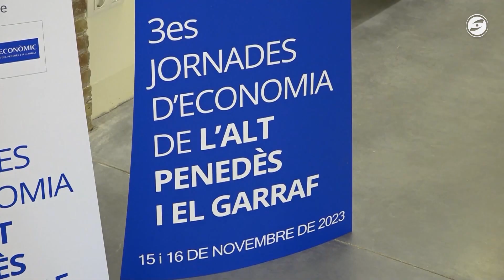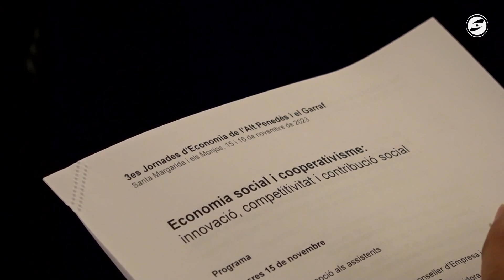El Garraf i l’Alt Penedès posen en comú els reptes en economia social i cooperativisme.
El Garraf i l’Alt Penedès posen en comú els reptes en matèria d’economia social i cooperativisme.

Dimecres i dijous s’han desenvolupat les terceres  jornades dedicades a l’economia de les dues comarques, que analitzen aquest territori comú, on també hi creixen els projectes dedicats a aquest nou model econòmic que hi té una presència notable.

Una cita que impulsen les Cambres de l’Alt Penedès i el Garraf, la Federació Empresarial del Gran Penedès i l’Agència de Desenvolupament Econòmic del Garraf, que coincideix, asseguren en un bon moment per aquesta economia social, que  aposta per la implicació i que vol posar les persones al centre dels projectes.

Una alternativa a l’esperit de competència que sovint porta  a oblidar el seu objectiu de generar benestar al client. Un dels reptes, és el de mantenir els models cooperatius quan les iniciatives empresarials es fan grans. Les jornades han presentat com a exemples d’iniciatives consolidades al territori com els d’Actua, Arqueovitis,  La Fura, Formació i Treball, Mas Albornà, Tegar.

Sobre la taula s’hi ha posat també la necessitat de les empreses d’economia social i de les cooperatives de teixir aliances amb altres empreses, i tenir clara que tenen cabuda en qualsevol sector econòmic.